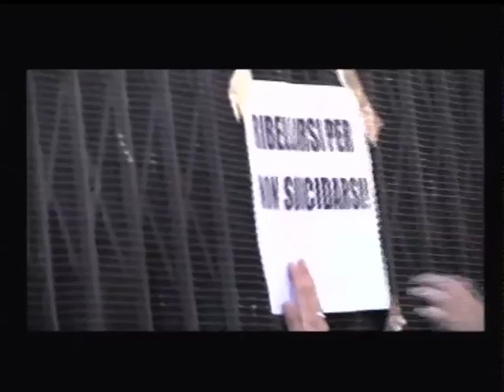talkingasilo_equitalia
alfonso devito ospite di dario dell'aquila, ci racconta equitalia sulle immagini della mobilitazione a napoli contro l'agenzia di riscossione.

"Talking asilo" è un talk show live, una coproduzione Asilo + la balena + insu^tv.
Nasce dalla voglia di confrontarsi su tematiche comuni e dalla possibilità di mettere a valore esperienze e conoscenze che i due gruppi hanno accumulato nel tempo.
La prima puntata "PRECARIA ETA" indagherà su un tema quanto mai attuale che riguarda parti sempre più consistenti della società italiana e che è destinato a diventare l'assioma unico nel mondo del lavoro, la precarietà.
La trasmissione è stata trasmessa via streaming sui siti:
insutv.it/